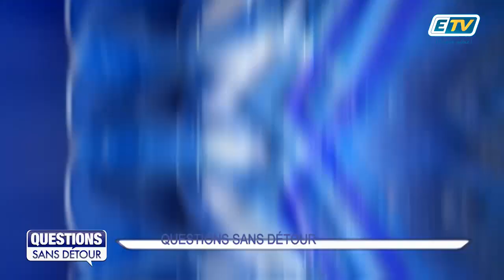Question Sans Détour avec Emmanuel ROUBLOT